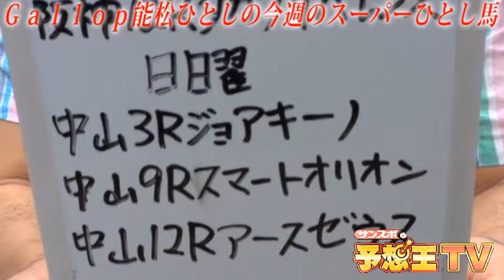今週のスーパーひとし馬 ９月２６日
元競馬エイト本紙予想担当で現週刊Ｇａｌｌｏｐ編集部の能松ひとしが、自身の持つ記憶力とデータと直感をフル活用して導き出した「スーパーひとし馬」を大公開します。なお、枠順確定前に収録しているため推奨馬が出走取消となる場合があります。ご了承ください。